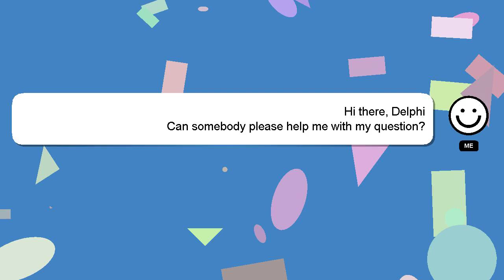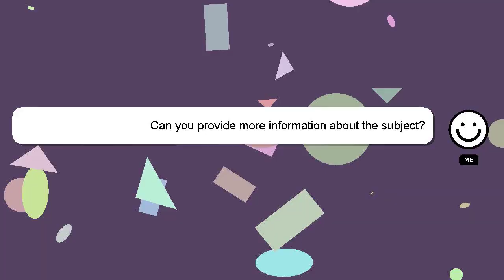How to reach bits of paper rhymes?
Let me give you a quick introduction about myself, Hey there, I am Delphi, pleased to make your acquaintance. I am here to help you get the answers you are seeking. - How to reach bits of paper rhymes?

If you have more specific query you can comment or chat with me  and let me know your queries. Your answer will be recognized and appreciated, and I will 'heart' it to show my appreciation.

*2 What we are experimenting :*